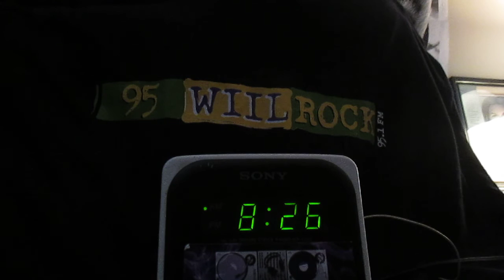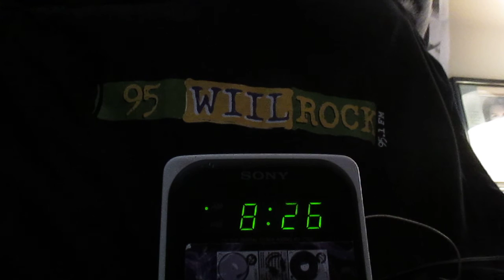SCREENSHOT BABE OF THE DAY @kidkel69 - radio FT: VIA 95.1 WiiL ROCK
Thank You to 95.1 WIILROCK - for giving me the time on the radio for our cause - and choosing me as the SSBOTD
Kellie Levans RADIO SPOT- super beautiful coincidence - the guest happened to be - a perfect example of the reason for our cause Stop Heroin , Burlington, Wisconsin Chapter SSBOTD @kidkel69 95 WIIL ROCK 95 WIIL ROCK Morning Show PRAYING FOR YA JENNIFER!
Now on over 1069 Networks
Do You need promotions that work?